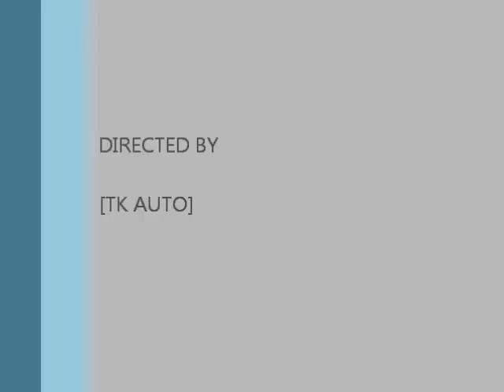超炫炫彩5050遥控 5050MULTICOLOUR